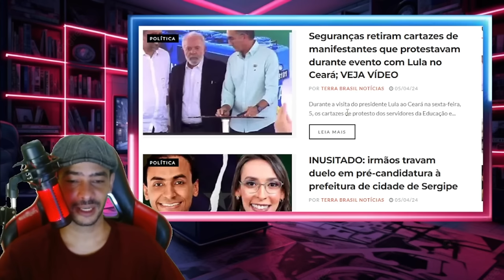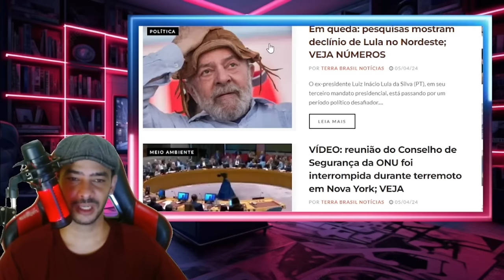AZEDOU EM BRASILIA MOLUSCULO TREMENDO DE MEDO VAZOU A CAPIVARA LA